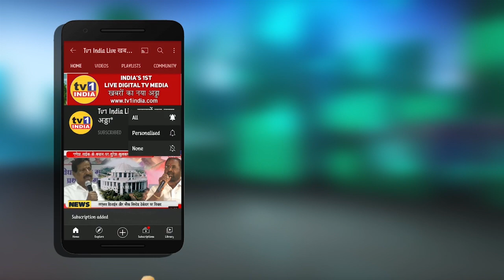Ground Report: Hill Garden Township: कम कीमत में ऐसा घर कहां मिलेगा : Om Infra Developers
Ground Report | Hill Garden Township में 12 लाख में मिल रहा कैसा मकान  | सौदा फायदेमंद क्यों है .लौजी रेलवे स्टेशन के पास 12 लाख में बजट होम | ग्राउंड रिपोर्ट में देखिए गार्डन हिल टाउनशिप